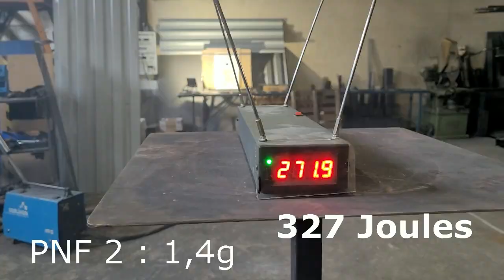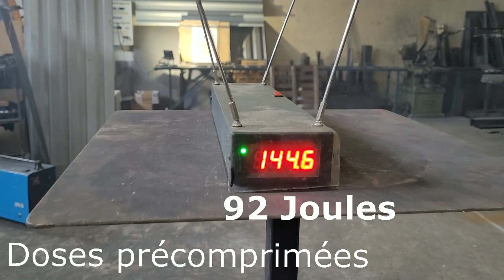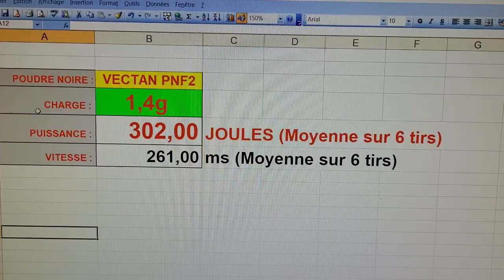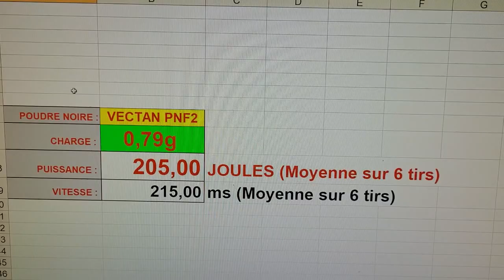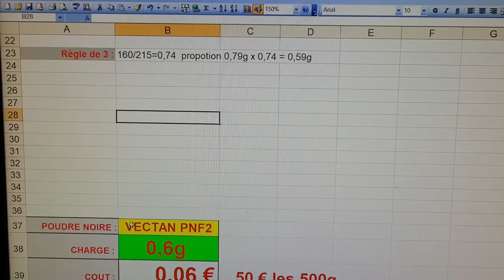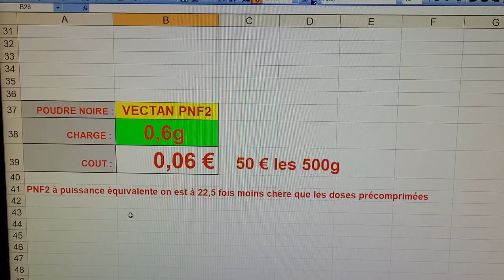La vérité sur les doses de POUDRE NOIRE PRECOMPRIMEES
Présentation complète de toutes les performances des doses de POUDRE NOIRE PRECOMPRIMEES
Vous allez connaître tout ces petits secrets